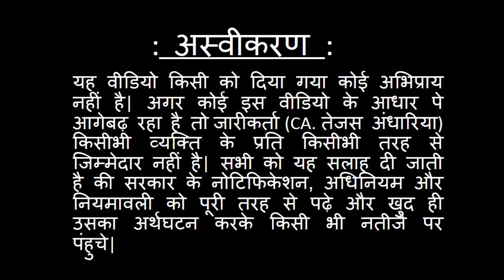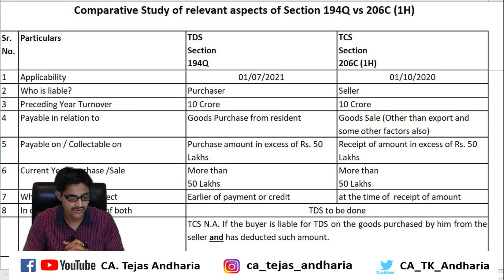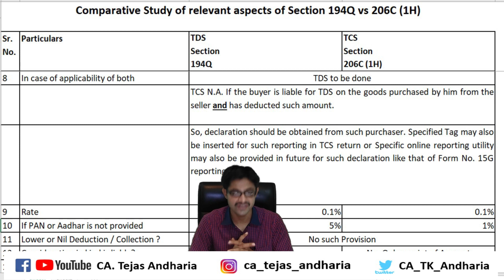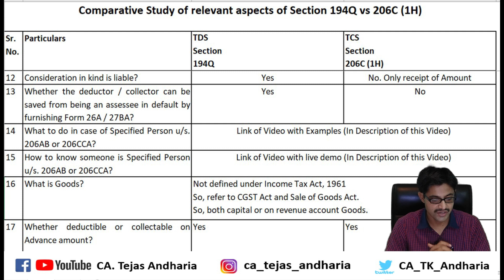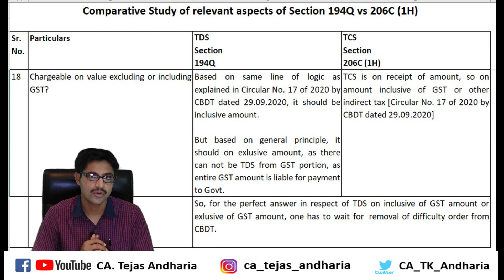01/07/2021 से इतना जरूर जानले। 194Q VS 206C 1H Comparative Study for Layman as well as Experts.